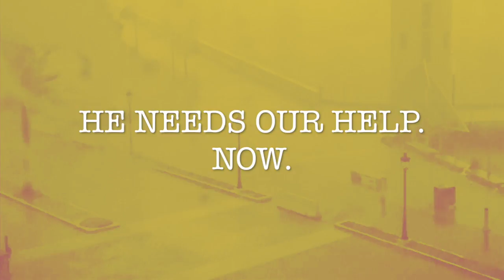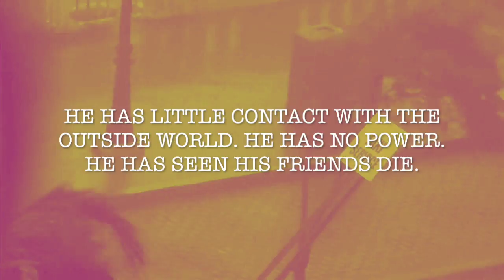SAVE KEVIN COLE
Kevin Cole of the Turbo AC's is stuck in Puerto Rico. His restaurant there has been destroyed. We are attempting to get him out.